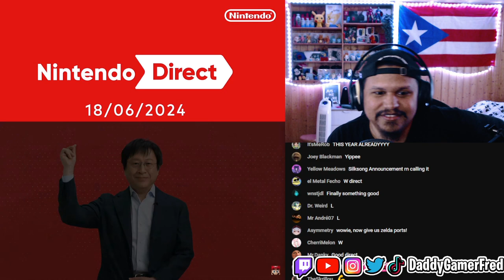The Legend of Zelda: Echoes of Wisdom – Announcement Trailer Reaction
Follow Daddy Gamer Fred
◉ YouTube Member: ​
◉Nintendo Switch Friend Code : SW- 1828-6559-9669
◉PSN : DaddyGamerFred
◉Pokèmon G0 Trainer Code : 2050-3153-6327